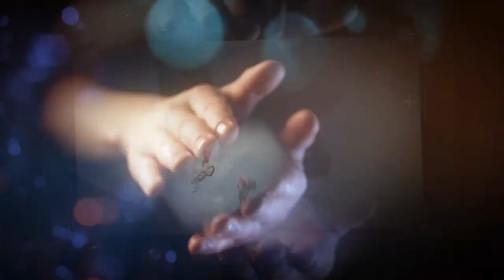Жизнь человека так хрупка... Слова, музыка, видео и исполнение - Александр Травин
Россия - Санкт-Петербург
Russia, Saint-Petersburg